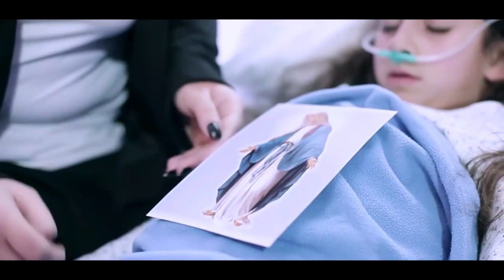صباحكم نور / الإتكال على الله والناس